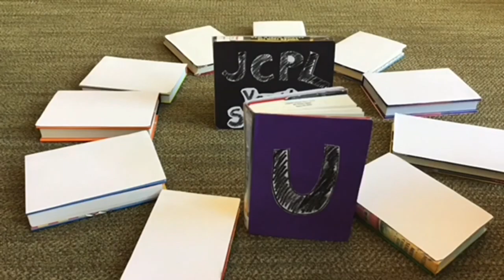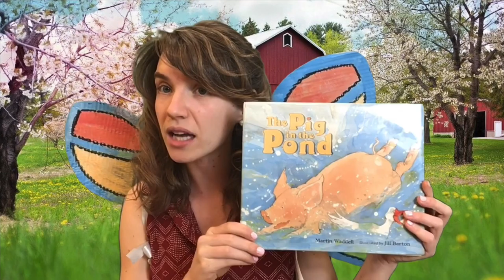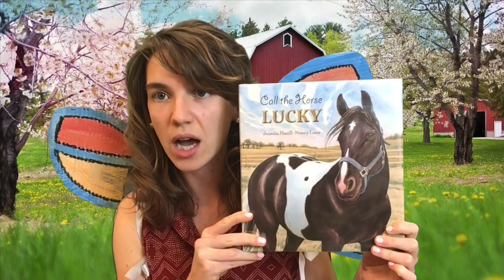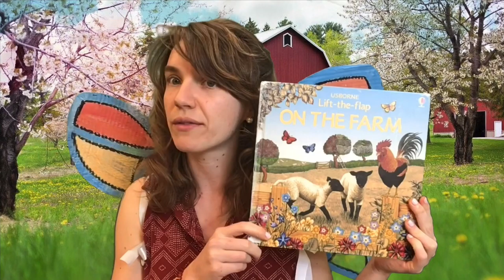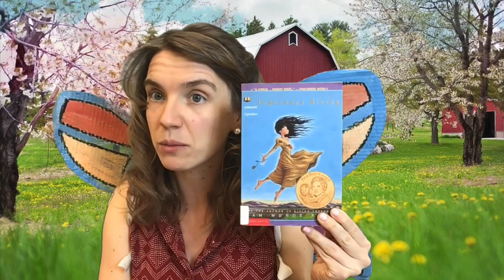April Book Round-Up!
Don’t know what to read next? Join Emma for the April Book Round-Up to discover picture books and middle grade books that may be new to you.